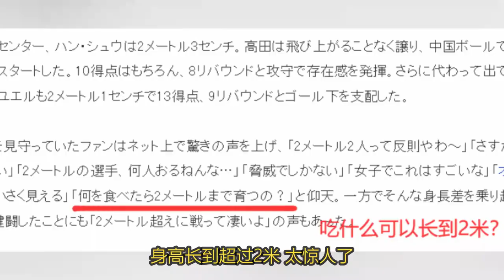日本网友：2米03韩旭吃啥长大的！搜索后惊呆：张子宇14岁时2米26